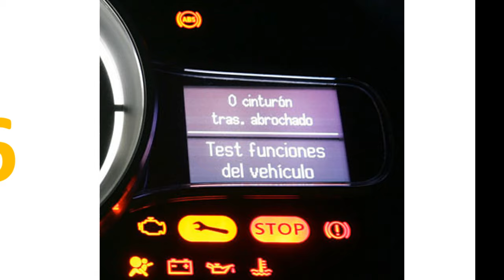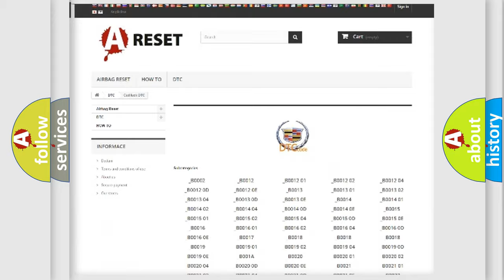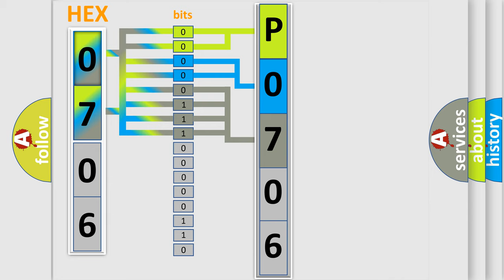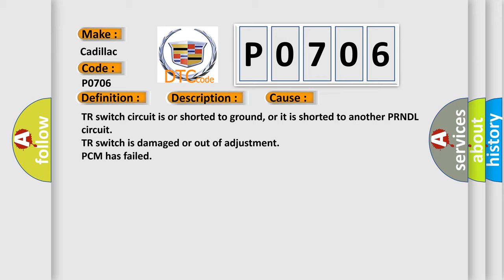DTC cadillac P0706 Short Explanation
Contents:
0:21 Basic DTC analysis according to OBD2 protocol standard.
1:48 Insight into programming
2:58 A diagnostically understandable description of the Diagnostic Trouble Code
3:05 Basic error definition

Make:
Cadillac
Code:
P0706
Definition:
Transaxle Range Switch Performance (4L30-E)
Description:
DTC P0120 not set, engine started, engine speed from 500-3008 rpm with the TP angle more than 34%, and the PCM detected a P or N select signal; or with the transmission output speed at more than 8160 RPM, the PCM detected a Reverse position signal.
Cause:
TR switch circuit is or shorted to ground, or it is shorted to another PRNDL circuit
TR switch is damaged or out of adjustment